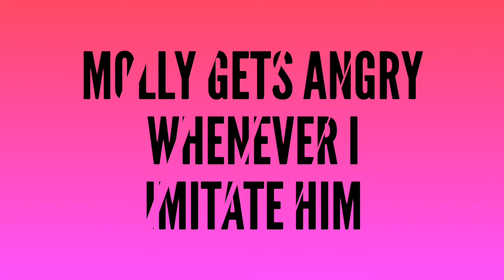Molly | Gets | Angry 😠😡😤 Whenever | I | Imitate | Him